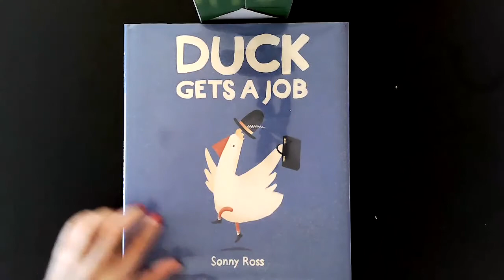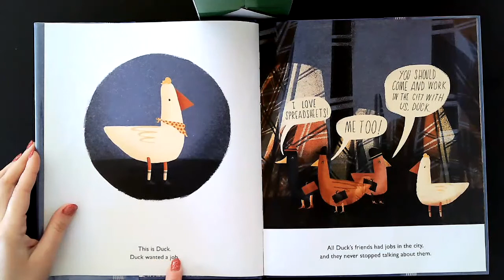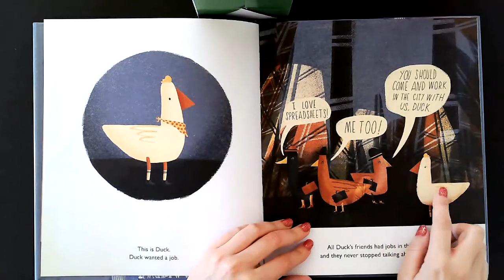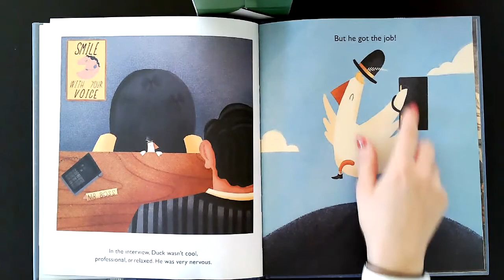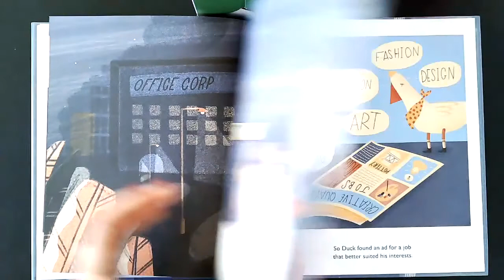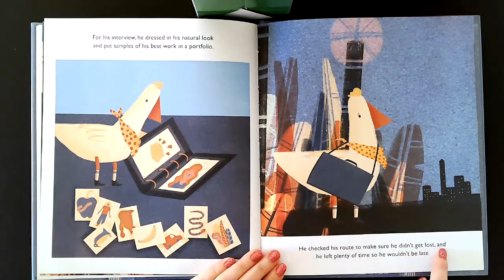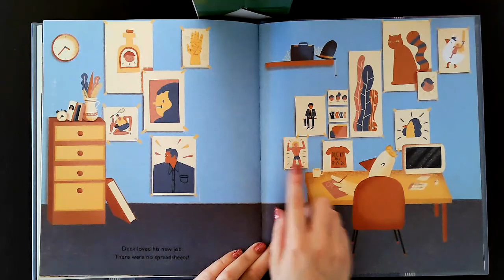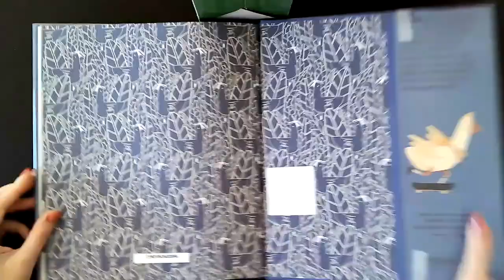"Duck Gets a Job" Read Aloud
Duck wants a job.  All his friends work in the big city, and they never stop talking about how much they love it.  Duck doesn't think a job in the city sounds very exciting, but he picks one out of the paper, has an interview, and gets the job.

But it's not long before he realizes that this job is NOT a good fit.  Will he find the right job for him?

Join me as I read "Duck Gets a Job," by Sonny Ross

Templar Books, Candlewick Press, 2016